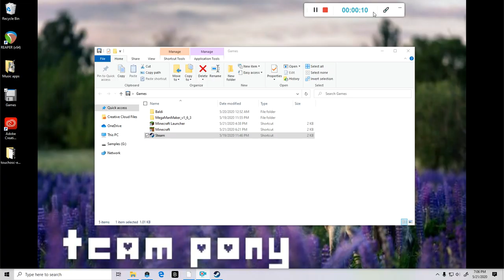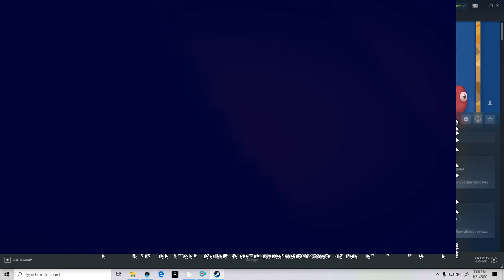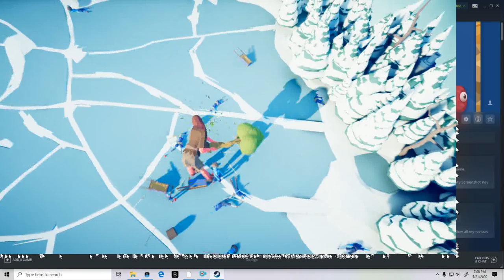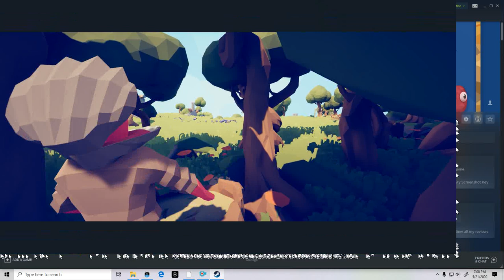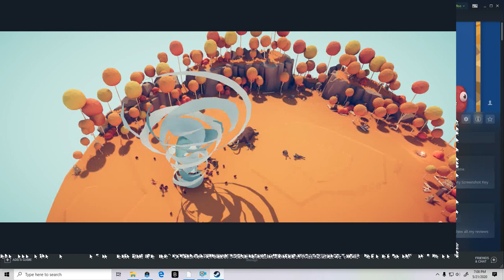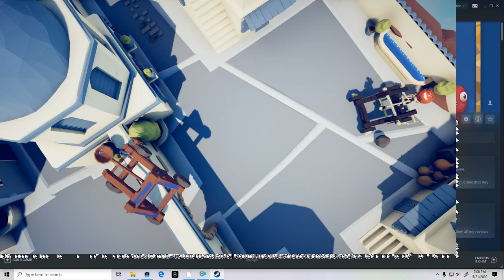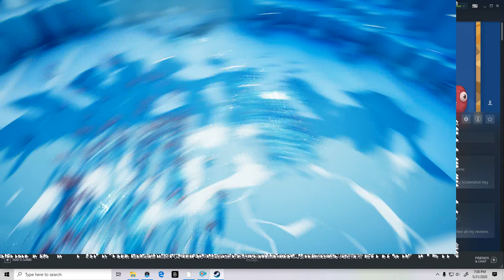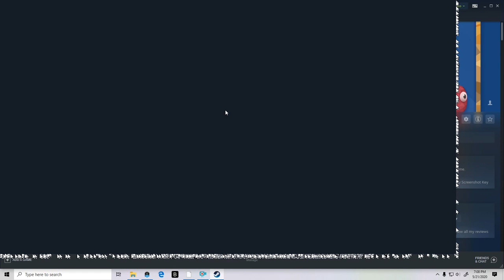Please Dont Watch This TABS Video just Please No